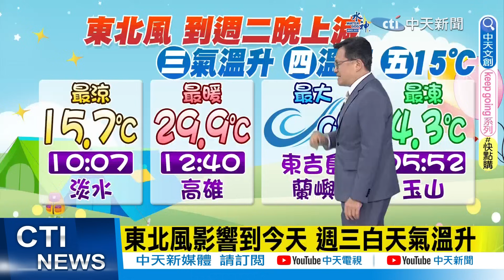【戴立綱報氣象】東北風影響到今天 週三白天氣溫上升｜冷空氣週五達最強 北部低溫探15度 20231114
00:00 東北風影響到今天 週三白天氣溫升
01:03 冷空氣週五達最強 北部低溫探15度
01:49 週四東北風更強 中部以北低溫16度